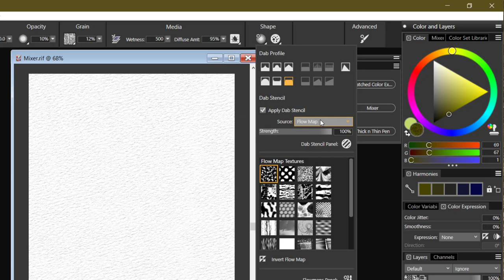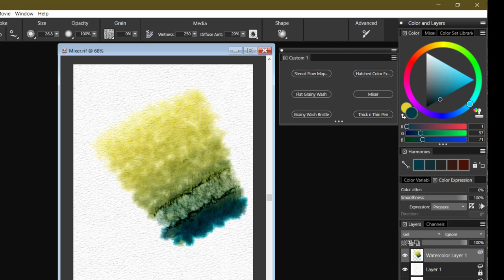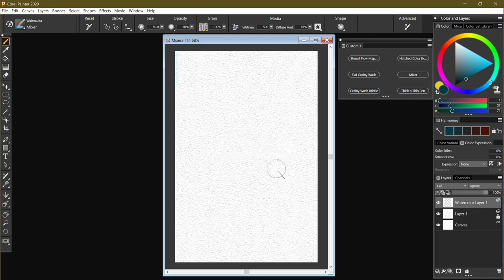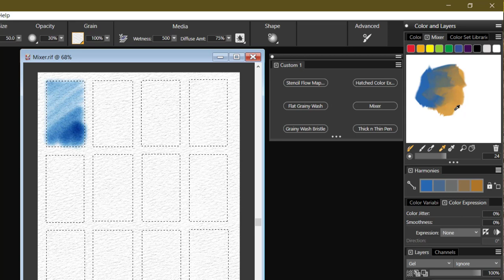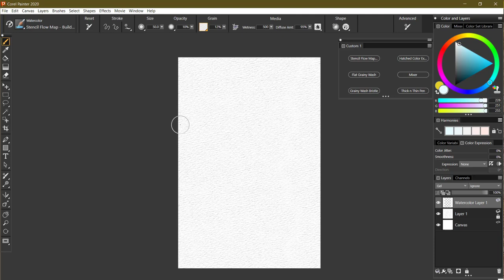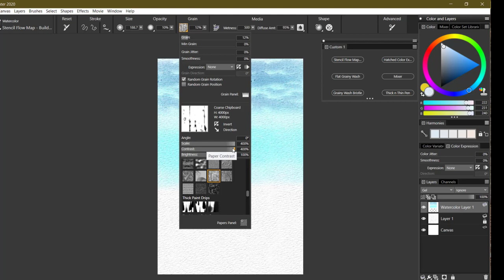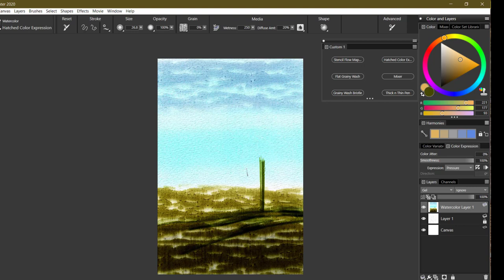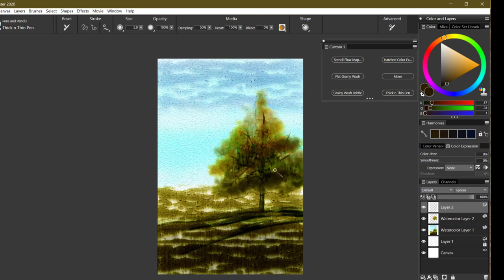Painting a landscape with the NEW Painter 2020 Watercolors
Elite Painter Master Skip Allen demonstrates the four exciting new additions to the Watercolor brush category while crafting a signature style watercolor painting. You will learn how these brushes work and how to mix up the perfect colors for your composition.